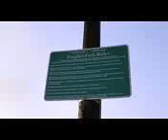Yelawolf Pop The Trunk Acoustic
Yelawolf Pop The Trunk Acoustic Yelawolf Pop The Trunk Acoustic